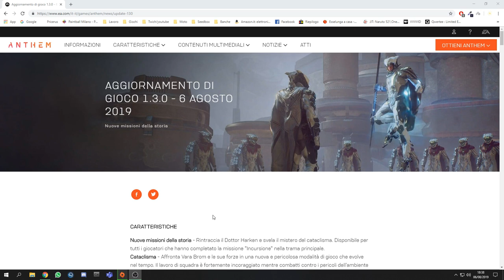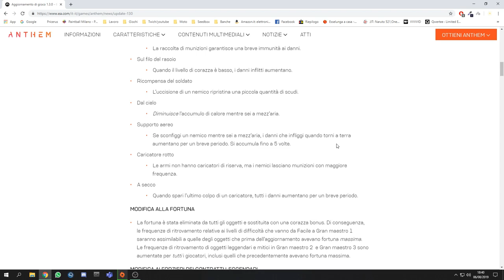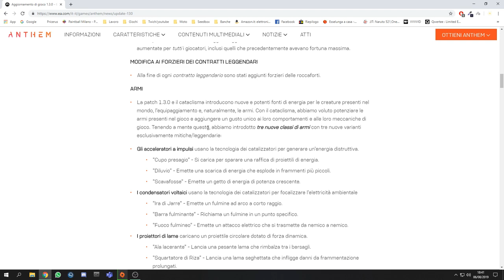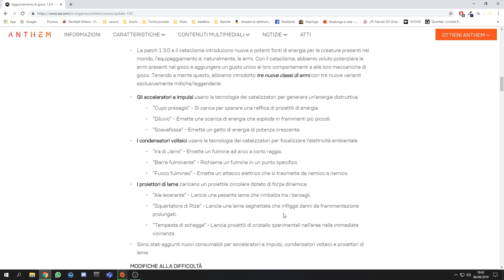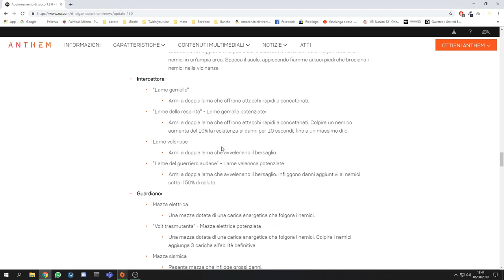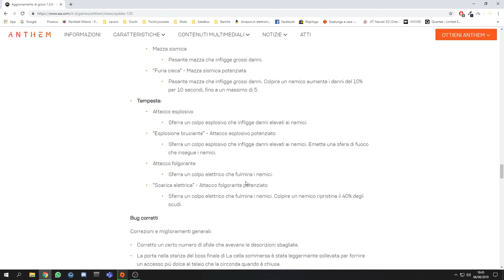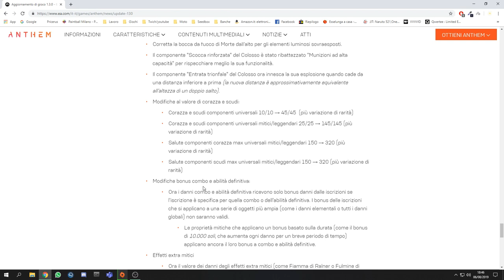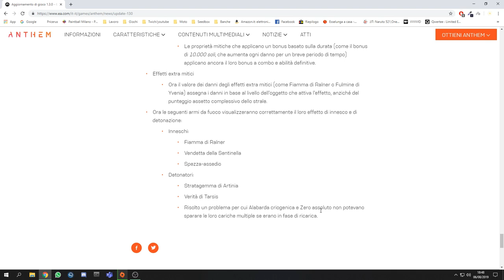Anthem - Update 1.3.0 Cataclisma e molte modifiche!